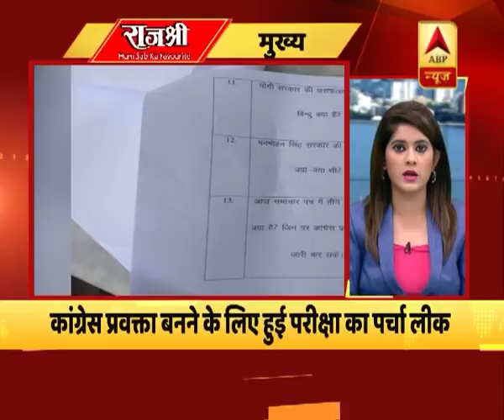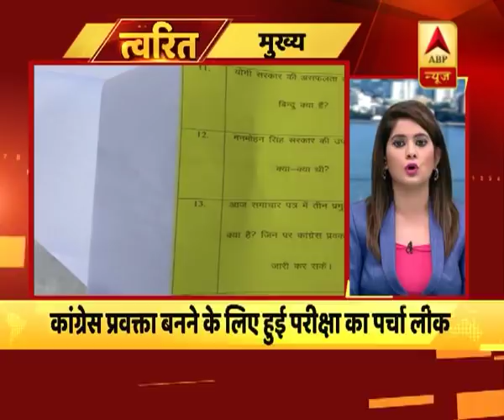त्वरित मुख्य: अमेरिका में अखबार के दफ्तर में अंधाधुंध फायरिंग, 5 लोगों की मौत | ABP News Hindi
त्वरित मुख्य: अमेरिका में अखबार के दफ्तर में अंधाधुंध फायरिंग, 5 लोगों की मौत।